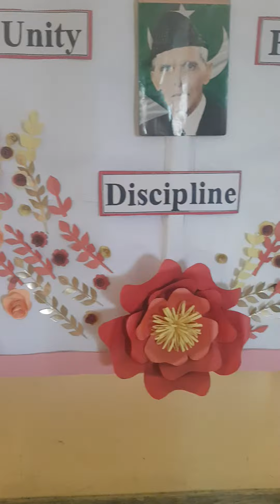APS Fort Road PTM